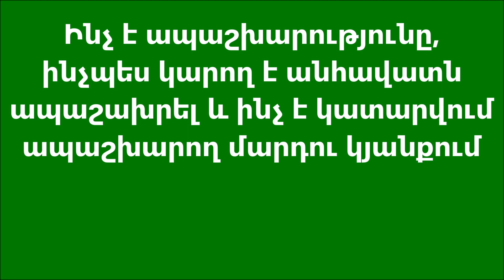Ինչ է ապաշխարությունը, ինչպես կարող է անհավատն ապաշախրել և ինչ է կատարվում ապաշխարող մարդու կյանքում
Ինչպես կարող է անհավատ մարդն ապաշխարել:

Այ, նրան ասվում է, որ գիտես բացի քո ցանկություններից, կրքերից որ ակնհայտ մահվան են տանում քեզ, ուրիշ ճշմարտություն կա այս կյանքում: Կա Աստված, որ քեզ սիրում է, ուզում է որդերգրել քեզ և դու իր հետ ապրես հավիտյան: Նա ասում է «չեմ հավատում, չեմ համոզվում»: Լավ, եթե չես հավատում ու չես համոզվում, ապա իմացիր, որ Աստված ասում է, որ եթե դու ինձ փնտրես քո ամբողջ սրտով, ապա ես ինձ կհայտնեմ քեզ (Երեմիա 29:13): Եվ ահա այստեղ է անհավատ մարդու համար շրջադարձային պահը՝ դու ուզու՞մ ես փնտրել Աստծուն թէ ոչ: Նա, ով որ կփնտրի, Աստված իրեն կհայտնի այդ մարդուն ու նրա համար կսկվի ապաշխարության կյանքը: Իսկ նա ով մերժում է Աստուն փնտրելը, պատասխանատու է լինելու Աստուծո առաջ, որ գերադացես գերի մնալ իր կրքերին ու ցանկություններին ու չապրել Ազատ իր Աստուծո հետ: